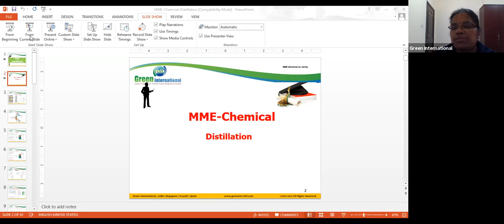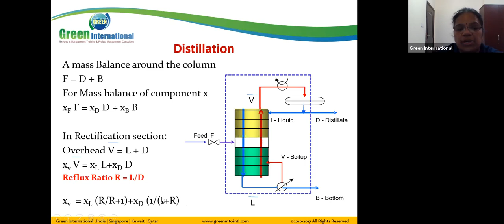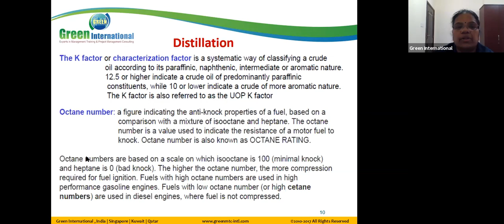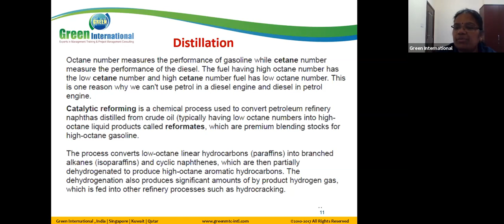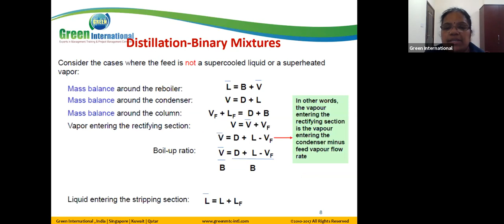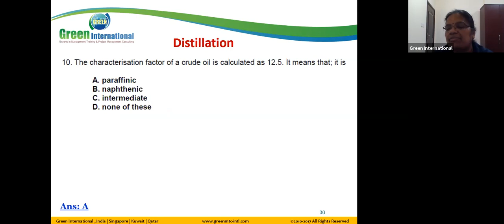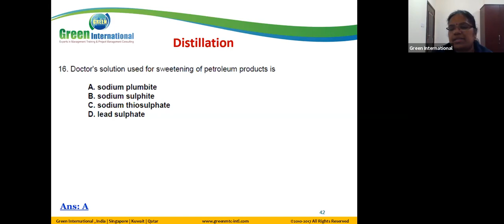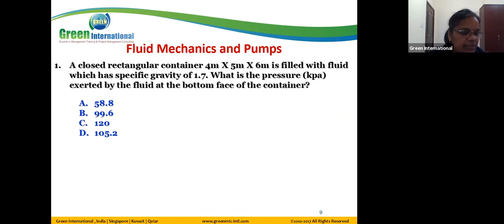UPDA Chemical Coaching | UPDA Chemical Training | MMUP Chemical Engineering l UPDA Registration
🔰🔰UPDA CIVIL 2022 STUDY MATERIAL

🔰🔰UPDA MECHANICAL 2022 STUDY MATERIAL

🔰🔰UPDA ELECTRICAL/ELECTRONICS/EEE/ECE/EIE 2022 STUDY MATERIAL

🔰🔰UPDA ARCHITECTURE 2022 STUDY MATERIAL

🔰🔰UPDA CHEMICAL 2022 STUDY MATERIAL

🔰🔰UPDA exam 2021 syllabus, study material, and training
🔰🔰UPDA exam frequently repeated/asking questions
🔰🔰UPDA exam online course
🔰🔰UPDA exam classroom face-to-face training
🔰🔰UPDA exam short course

Green International’s experts Simplified your UPDA Chemical Exam Preparation with the Right & smart Preparation Strategy. Thus, Joining the Green Intl Course today to begin a structured preparation to ace the exam with ease.

This is the Smartest and Best Way to Crack Your UPDA Chemical Exam on Your 1st Attempt in Qatar.
Do not miss the early chance of achieving an MME Engineer License
Prepare Smart with Green International’s UPDA Chemical Engineering Course

Join the Green Intl’s UPDA Chemical Course for 30 Hrs. and become an MME Licensed Engineer

Highlights of customized High Success Rated MMUP UPDA Chemical Course

 Customized MMUP UPDA chemical Qatar Exam Syllabus Focused on UPDA Chemical Study Material

 The high-Quality learning experience with PPT presentation for better learning

 Highly interactive Live UPDA MMUP Chemical Exam training with our Industry Expert trainers

 UPDA Chemical Mock Test of real MMUP UPDA chemical Exam Questions with Hands-on Workout sessions and Exercises

 Achieve success in 1st Attempt with our Highly focused 10-15 Mockup Exams with our training – Save 76% efforts with Smart Preparation @Green International

 Rigorous Coaching of UPDA chemical Syllabus by 30+ years Industry experienced Expert professionals in chemical engineering and Project Management field

 Prepare well in a smart way to achieve success and obtain MME registration

 Live Quiz practices in each training session and on our simulation software.

 High-Quality Video Recording of each Lecture shared in a dedicated WhatsApp group for review

 High Success rated UPDA Exam Training in Qatar than any other training provider (98% success rate)

Best Preparation strategy for Electrical Engineers with Busy Project Work Schedule

Green International is the Only High Success Rate Training Provider that devised the strategy for preparing for those Engineers who have started their preparation at the last minute upon receipt of the exam date from MME. We designed this Concept considering the Engineer’s Busy project Schedule and the Importance of the UPDA Qatar Exam to achieve their professional growth and sustain their job in the engineering field.

Our customized UPDA Chemical Engineering exam syllabus is based on the Complete Collection and analysis of the Previous year's UPDA electrical Frequently Asked Questions & Answers with Explanation from 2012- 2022, which helps you to Cover the Entire UPDA chemical engineering Syllabus and Highly focused 10-15 Mockup Exams in our training in a Short Time on the Go.

Further, you can adopt this right preparation strategy for your UPDA Exam Preparation and increase your chances of scoring good marks in the UPDA MMUP chemical Exam in Qatar.

Boost Your UPDA MMUP chemical Exam Preparation with Green International’s High Success rated Course in a Smart Way!!!